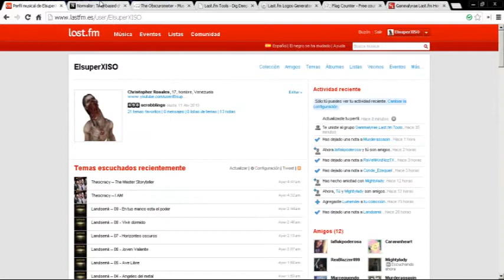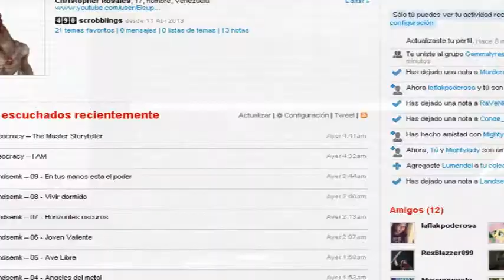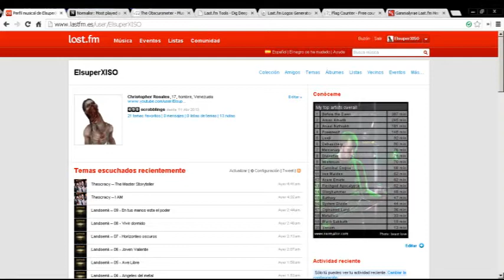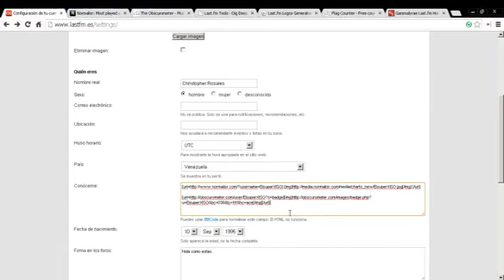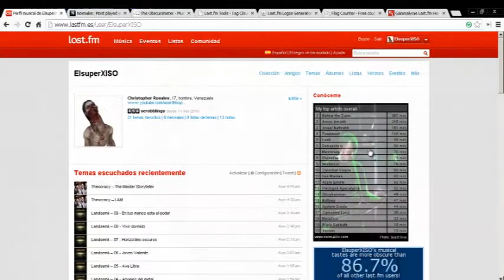[Loquendo Tutorial] Como poner aplicaciones en Lastfm | Relleno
Hola a todos, esta es mi primer tutorial y disculpa si la captura de pantalla no salió como yo esperaba. Así que disfrute del tutorial.

Aquí esta las aplicaciones, ¿cual escoges?

Si no tienes cuanta de Last.fm, aquí les dejo un tutorial de como registrarse y usuarlo.